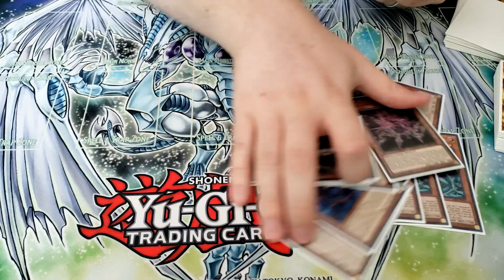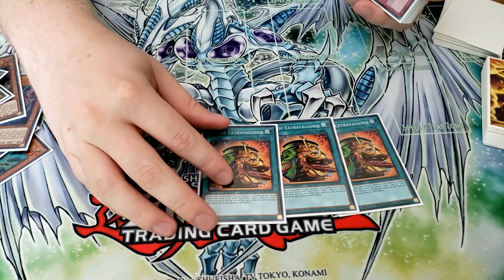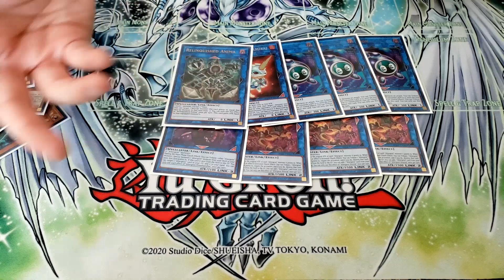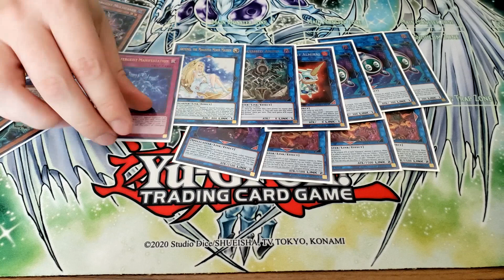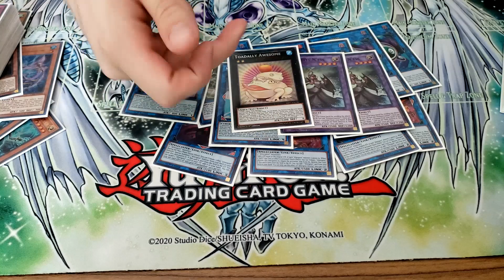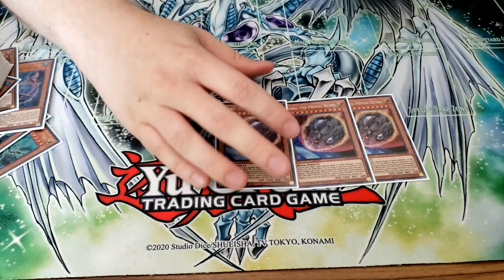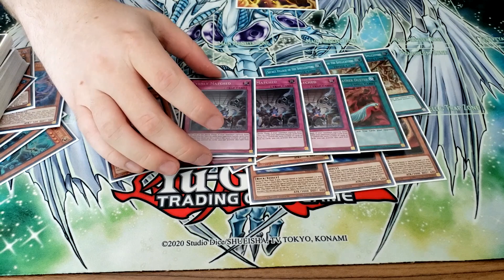Nobody Likes Altergeists | Yu-Gi-Oh!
Well, except for me...

Over the last few weeks I've managed to go 11-1 at my locals with Altergeists, and in today's video I'm going to profile my current list for the theme!